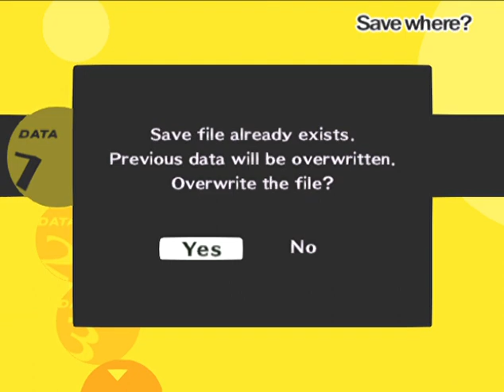Persona 4 | August 3